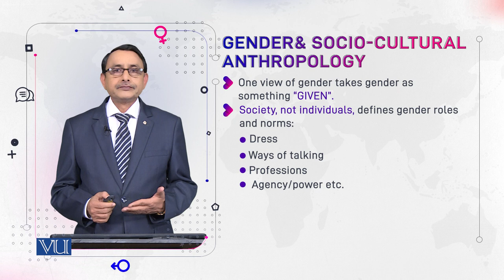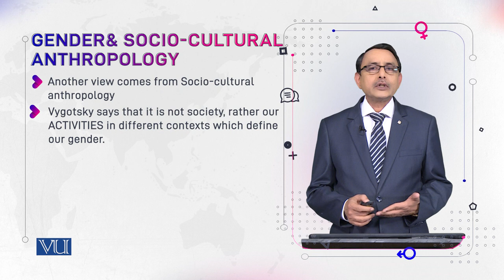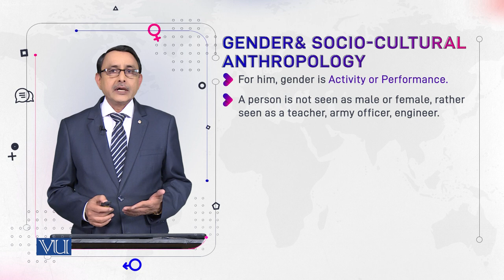Gender & Socio-Cultural Anthropologt | Language and Gender | ENG527_Topic014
Topic014: Gender & Socio-Cultural Anthropologt
by Dr. Muhammad Aslam